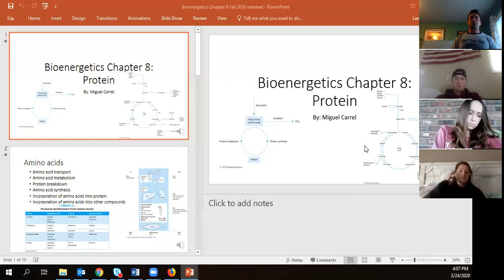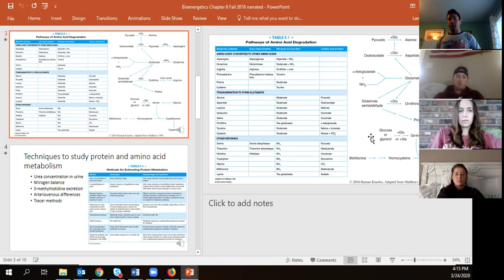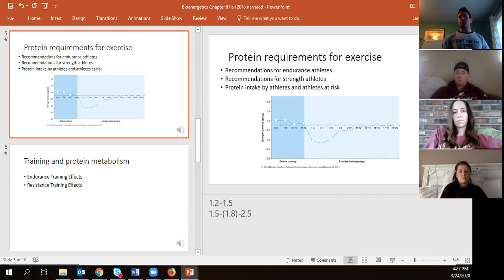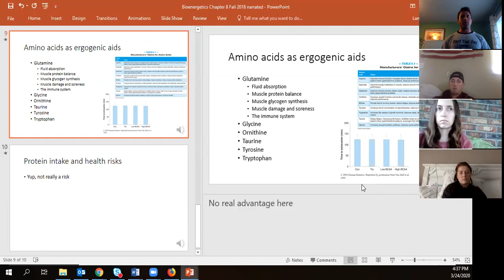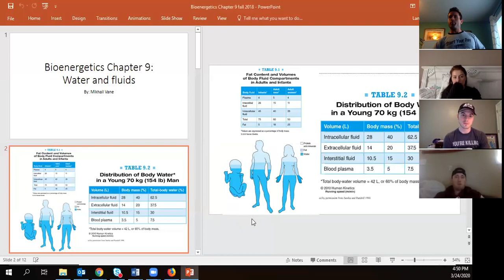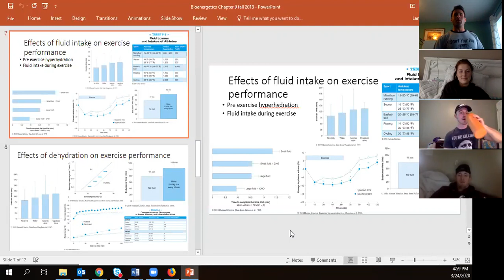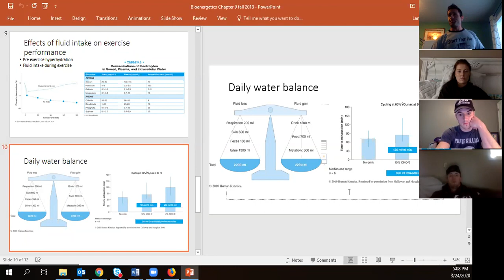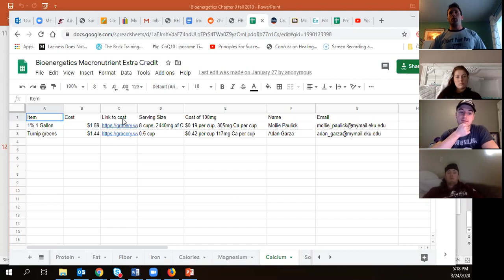bioenergetics protein and fluid balance lecture